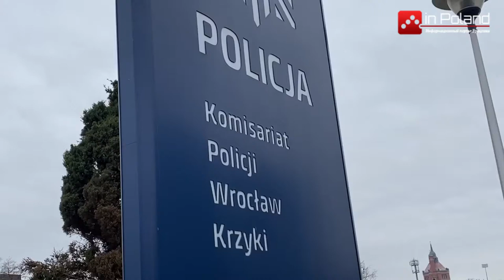В Польше полиция устроила рейд на фитнес- клубы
Во Вроцлаве полиция проверила фитнес-клубы, которые решили открыться в период пандемии. Полиция обнаружила два действующих фитнес-клуба.